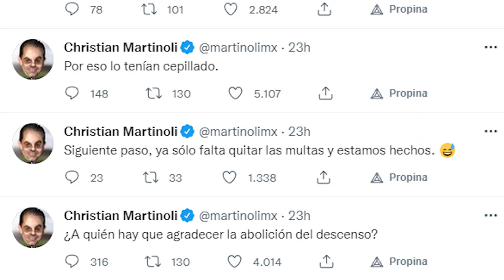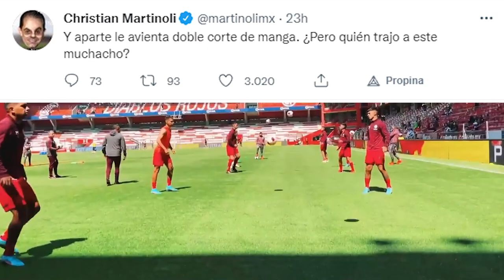✅🔥🔥ULTIMA HORA AFICION EXPL0TA CONTRA DIRECTIVA MARTINOLI REVIENTA JUGADOR AMBRIZ NO QUIERE SEGUIR?